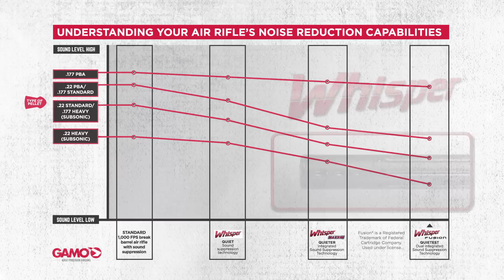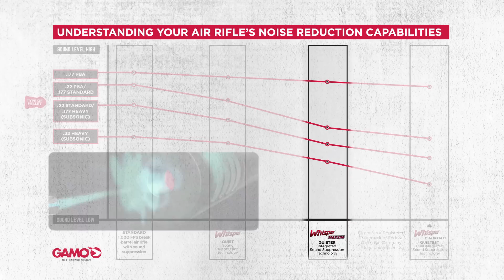Gamo Noise Reduction Capabilities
With our patented Whisper technology, Gamo leads the air rifle Industry in sound suppression producing three levels of noise reduction - Whisper, Whisper Maxxim and Whisper Fusion - for quiet, quieter and quietest performance. It is important to understand, however, that “noise reduction” does not mean “silence”, especially as pellets from our high speed rifles break the sound barrier. In particular, sound level varies with the pellets you choose: a lighter, faster and lower caliber pellet produces a louder sound than a heavier, slower and higher caliber pellet.
In order to assist with your purchasing decision, the chart below demonstrate how Gamo leads the industry in relative noise reduction with our increasingly effective levels of Whisper technology and how sound levels vary based upon pellet choice.